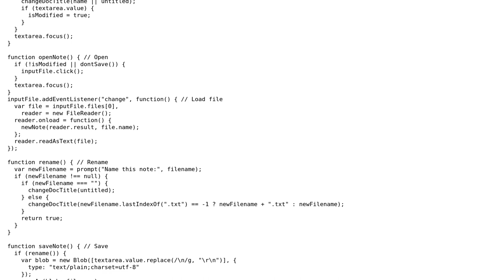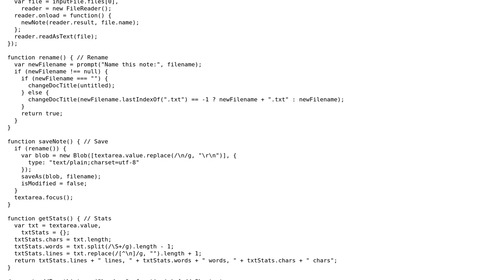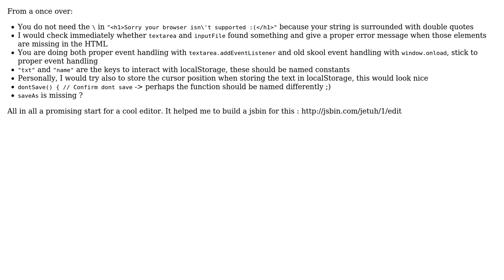Code Review: Text editing web app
With thanks & praise to God, and with thanks to the many people who have made this project possible! You are responsible for your own actions.